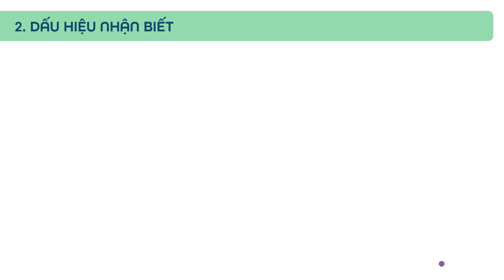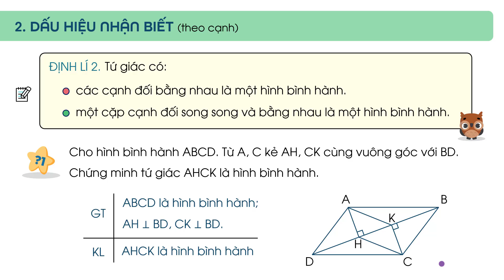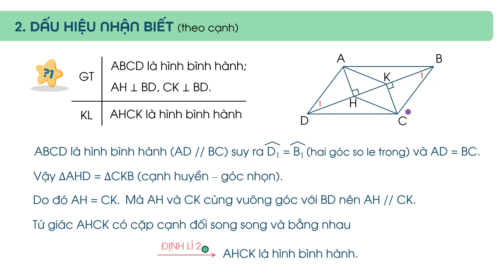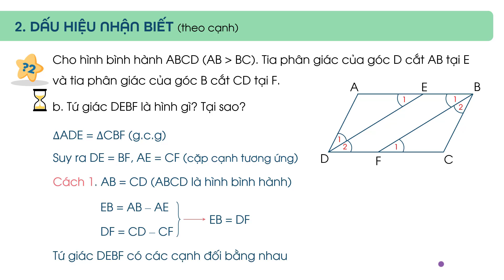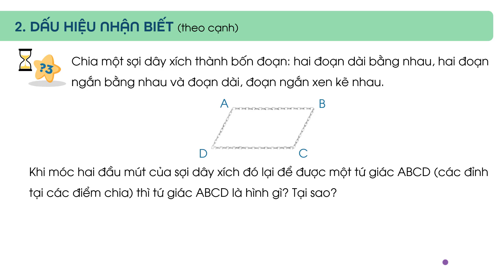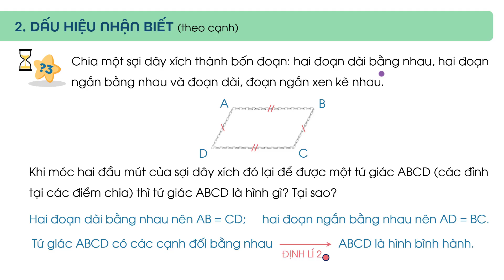Dấu hiệu nhận biết hình bình hành (theo cạnh) | Toán lớp 8 chương trình mới | OLM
🟢 Nội dung chính của bài học:
Dấu hiệu nhận biết theo cạnh: Tứ giác có:
+ các cạnh đối bằng nhau là một hình bình hành.
+ một cặp cạnh đối song song và bằng nhau là một hình bình hành.